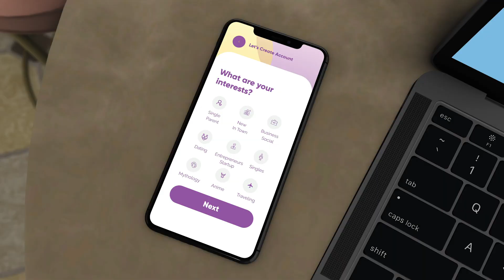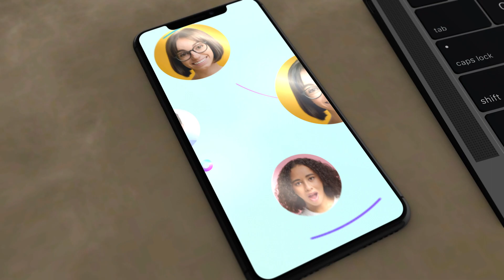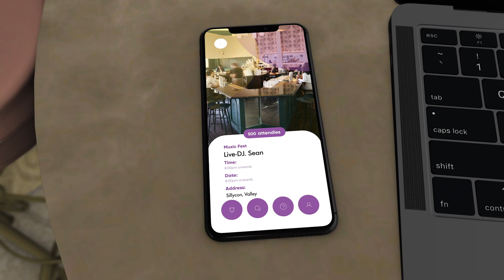and Thrive in the Cafe and Bar World with BuddyMe: Here's How!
Are you a café or bar owner looking to maximize your business potential? If so, this video is tailor-made for you! Join BuddyMe as a Partner Location and revolutionize your establishment's success.

🌟 BuddyMe: Where Connections Happen 🌟

Presenting BuddyMe, a social platform that is here to bring a new revolution by changing the way people connect and meet. It's also a great way for cafe & bar owners to get more customers and fill downtime.

So whether you are a single parent, new in town, for dating, looking for people here to do business networking or make more connections for your start-ups, then this is where you should be.

Likewise, if you want to attract a steady stream of customers to your bar & cafe, then BUDDYME IS WHERE YOU SHOULD BE.

It's a groundbreaking global software and service platform that brings like-minded people together in person at partner locations. With a growing presence in India and the USA, BuddyMe is redefining the social experience by taking people offline and away from their mobile screens.

Discover the Common Interests on BuddyMe:
🌆 New in town / looking to make new friends
🤝 Business networking
💑# Dating
🚀 Entrepreneurs / Start-ups

When you partner with BuddyMe, you unlock a world of benefits:
✅ Attract new customers to your café or bar
✅ Enhance customer retention with unique and enjoyable experiences
✅ Transform your business into a hub for meaningful connections
✅ Boost visibility on BuddyMe's diverse platforms
💰 Increase sales and revenue
📅 Create exciting events for BuddyMe users during slow times
🏡 Establish deeper roots in your community
🥇 Stand out from the competition and differentiate your establishment
📊 Access valuable user data to tailor your offerings

Don't miss out on this opportunity to join BuddyMe and take your café or bar to new heights. It's time to connect with your local community and elevate your business in ways you never thought possible. Join BuddyMe today and start reaping the rewards!